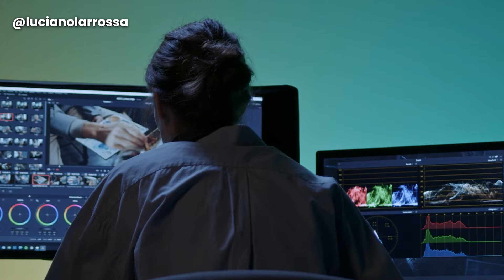Se tivesse 20 anos em Portugal: O que faria para ganhar dinheiro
Quando se é jovem, a maioria das pessoas só quer uma coisa: Viver como se não existisse um amanhã!

O problema é que ele existe e vem cobrar-te depois, por isso, separei aqui quais os  segredos que o Tio Lu de hoje daria ao Luciano de 20 e poucos anos.

01:13 Conselho 1
02:48 Conselho 2
05:38 Conselho 3
08:35 Conselho 4

👉 Baixa aqui o eBook gratuito para iniciantes em Gestão de Tráfego